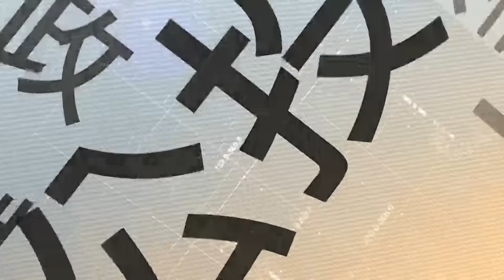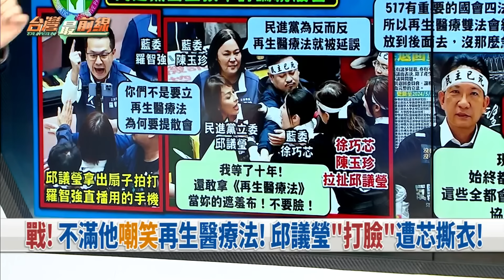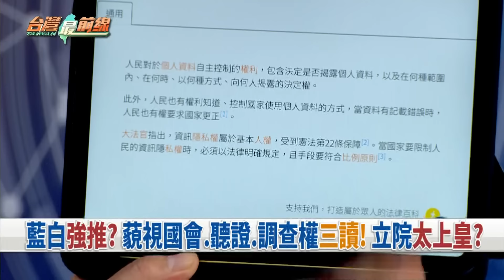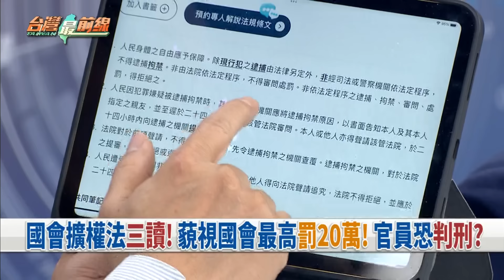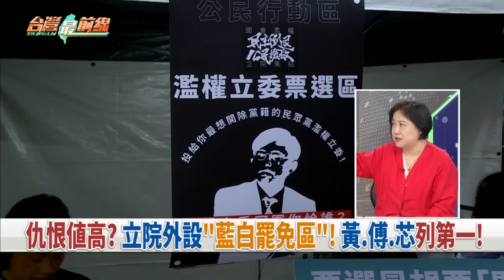太陽花2.0！528青鳥行動7萬人集結！民生法拋腦後？擴權惡法三讀通過！【台灣最前線】2024.05.28(上)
📌 決戰528! "青鳥行動"突破七萬人! 全台15縣市大串連!
📌 "青鳥行動"遍地開花! 重現太陽花十字? 七萬人反黑箱!
📌 國會擴權法三讀! 藐視國會最高罰20萬! 官員恐判刑?
📌 藍白強推? 藐視國會.聽證.調查權三讀! 立院太上皇?
📌 動作? 傅稱將成立"在野黨特偵組"! 弊案藍白說了算?
📌 急就章! 藍白急拚擴權案三讀! 最後一刻還修內文?
📌 打臉! 昌稱綠誤導學生? 百位法律學者也連署重審!
📌 慘了? 黃國昌拖垮民眾黨? 年輕.高學歷支持度雪崩?

【主持人】
許仲江